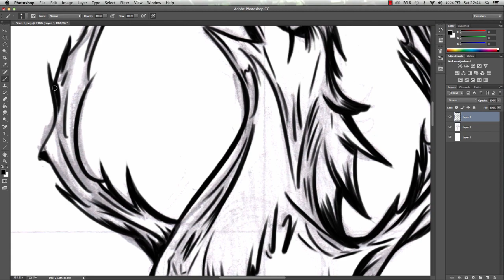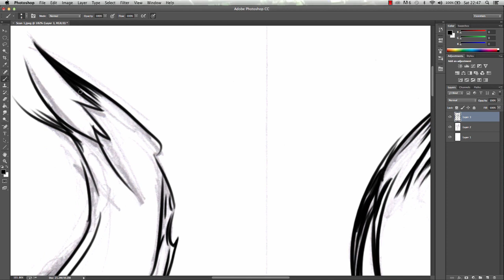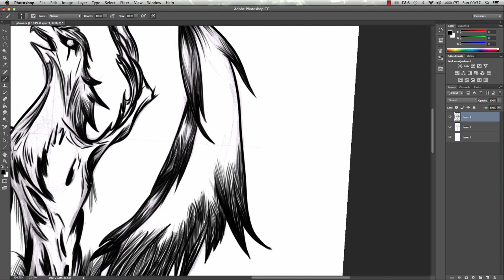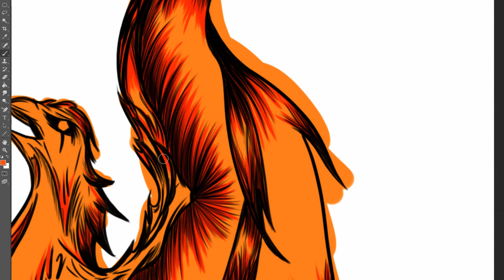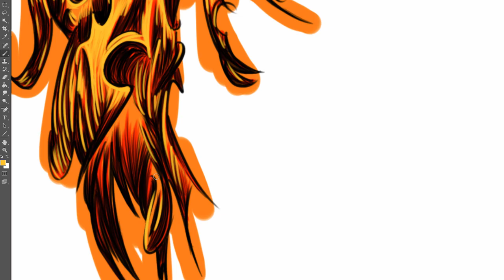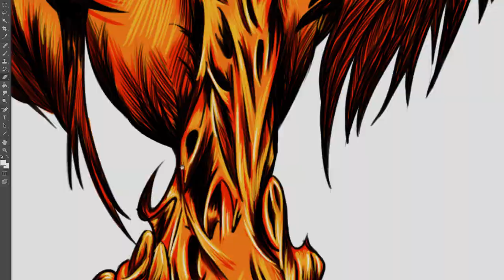'Rise from the ashes of the Phoenix' - Speed Painting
My Illustration responce to the metaphor 'Rise from the ashes of the Phoenix' Visit My Facebook page 'Sam Mayle Arts' for the full illustration. Where I am also selling prints.